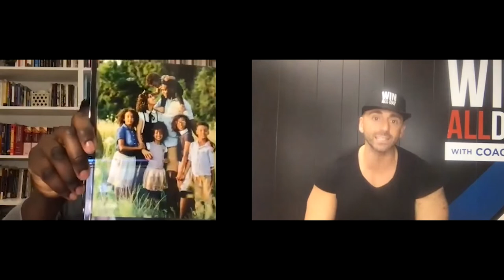WIN ALL DAY w/Moses Ehambe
In this WIN ALL DAY episode Coach talks with Moses Ehambe
Coach JC - WIN ALL DAY
Coach JC has a story of overcoming, restoration and true mercy and grace.
Now blessed to be the go to coach to many of our nations pastors, CEO’s, and pro athletes. As a motivational speaker he opened for President Donald J. Trump.
Coach JC started and runs one of the fastest growing social media marketing companies. He gives back through his nonprofit Fit First Responders.
Through his story he inspires people from all walks of life that ALL THINGS are possible and that ALL THINGS work together for good!

As an entrepreneur started 5 companies.

I hope that you keep up with my  daily WINNING WORD OF THE DAY videos I post on the channel, subscribe, and share your with the people in your life that need to hear it.
I love to hear from you! I welcome you to comment and would be honored if just drop me a line to say "whats up!"
Meet Coach JC
COACH JC IS AN ENTREPRENEUR, AUTHOR, MOTIVATIONAL SPEAKER AND BUSINESS AND LIFE COACH.

He is the author of 4 books and has motivated audiences of all sizes through his professional speaking, including opening up for President Donald J Trump during his presidential campaign and being coined, "Trumps Hype Man".

Coach JC has empowered thousands of people to WIN in life through his books, speaking, podcasts, coaching and social media presence. He has coached and consulted professional athletes from the NFL, NBA, MLB, MLS, WNBA, and Olympians,CEO's and Pastors.

As an entrepreneur Coach JC has launched 4 companies within the personal development and business arena. He has been recognized as a 30 under 30, 40 under 40, The Best of The Best, and The Young Entrepreneur of the year. Coach JC started the Non-Profit,Fit First Responders now serving over 55 first responding agencies.

Coach JC went from down and out, over $400k in debt to discover how to experience true health, wealth and happiness and now shares that message world-wide. After using Social Media to grow his personal and business brands he launched the WIN ALL DAY Social Media Marketing Agency which has become one of the fastest growing SMM agencies in the nation.

Coach JC lives in Tulsa Oklahoma with his wife Jodi and his daughter Alivia.

Get your free copy of my e-book "The 7 Habits To WIN ALL DAY" for exclusive content